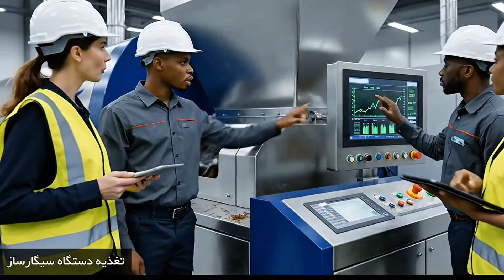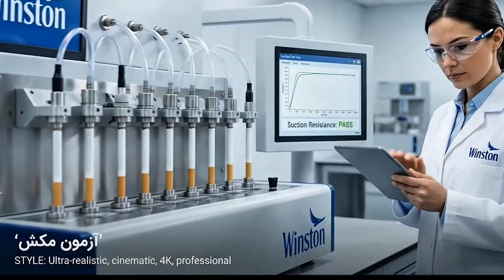داخل کارخانه عجیب ساخت سیگار وینستون|فرایند کامل ساخت❌صنعت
به چنل فرایند میلیارد دلاری (BillionDollar.Process)خوش آمدید! 🚬
در این قسمت، شاهد فرایند صنعتی و فوق‌مهندسی‌شده‌ای خواهید بود که برگ توتون، کاغذ و فیلتر به یکی از پرمصرف‌ترین محصولات دنیای امروز تبدیل می‌شوند. این مستند شما را به پشت درهای بسته‌ی کارخانه‌ سیگار وینستون با سطح امنیت بالا می‌برد تا کل مسیر تولید را از دریافت مواد اولیه تا بسته‌بندی نهایی دنبال کنید.

در این برنامه، هر مرحله با نماهای دقیق و حرفه‌ای ثبت شده و تمرکز بر کنترل کیفیت، دقت خطوط تولید و تکنولوژی پیشرفته‌ی ماشین‌آلات اختصاصی است.

⚙️ آنچه در این مستند خواهید دید:

کاشت گیاه تنباکو:
از مرحله ی کاشت اولیه ی گیاه تنباکو،تا رسیدگی و برداشت
و ارسال به کارخانه

دریافت و آماده‌سازی توتون:
ورود محموله‌های برگ توتون از مناطق مختلف، بررسی کیفیت، درجه‌بندی بر اساس عطر، رطوبت و بافت، و انتقال به انبارهای کنترل‌شده.

ترکیب و فرآوری:
مخلوط‌سازی انواع توتون، تنظیم رطوبت، برش‌های دقیق و عبور از تونل‌های ویژه برای رسیدن به بافت و بوی استاندارد.

تشکیل میلهٔ توتون:
ورود توتون فرآوری‌شده به دستگاه‌های سرعت‌بالا که آن را به شکل رشتهٔ یکنواخت درون کاغذ مخصوص قرار می‌دهند و میلۀ مرکزی سیگار را شکل می‌دهند.

افزودن فیلتر و برش:
اتصال نوار فیلتر به میلهٔ اصلی، برش سیگارها با دقت بالا و یکسان‌سازی طول و قطر در خط تولید.

چیدمان و بسته‌بندی:
قرار دادن سیگارها در دسته‌های منظم، بسته‌بندی در کارتن‌های لوگودار، مهر کنترل کیفیت و آماده‌سازی برای ارسال.

ارسال و توزیع:
پالت‌بندی، بررسی‌های امنیتی و آماده‌سازی محموله‌ها برای توزیع در شبکه‌های فروش جهانی.

💡 چرا این مستند را ببینید؟

آشنایی با تکنیک‌های مدرن فرآوری توتون و کنترل کیفیت در یکی از سریع‌ترین خطوط تولید صنعتی و فرایند های صنعت،

مشاهده‌ی نحوه‌ی کار ماشین‌آلات پیشرفته در تولید انبوه

درک سیستم‌های ردیابی، استانداردسازی و کنترل نهایی محصول

اگر به فرایند تولید علاقه دارید خوشحال میشم به جمع بپیوندی، و ویدیو رو لایک کنی،توی کامنت بهم بگو کدوم صنعد رو دوست داری ویدیو شو بسازیم؟؟؟

⚠️دوستان این ویدیو توسط هوش مصنوعی درست شده ⚠️